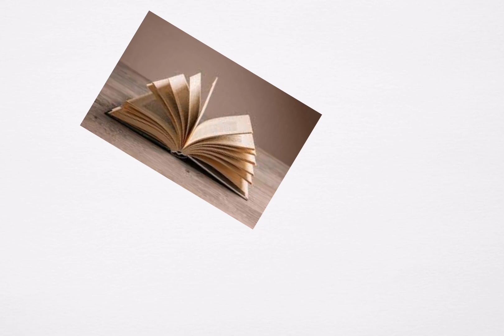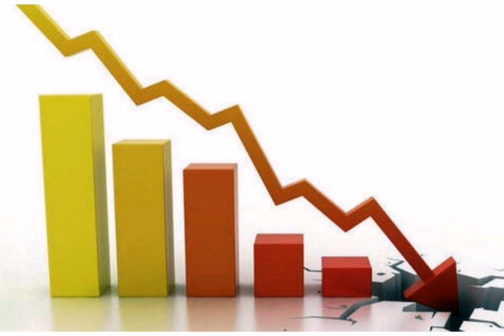La tavola periodica dell'abbondanza-1F 22-23